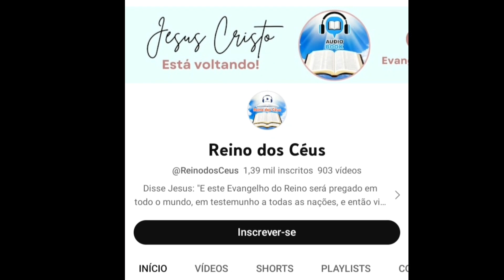#8 - Negar-se a si mesmo e ser aperfeiçoado